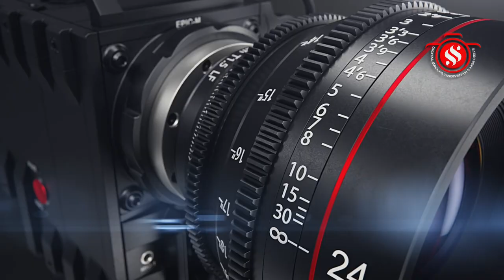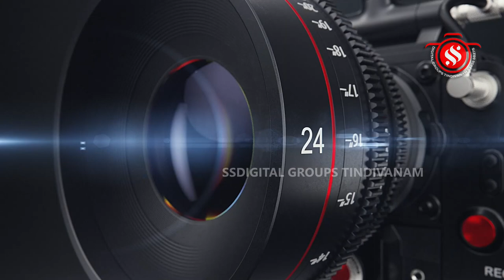பெரும்பாக்கம் அருள்மிகு ஸ்ரீ மகாலிங்கேஸ்வரர் ஆலய குடமுழுக்கு 2ம் ஆண்டு நிறைவு விழா